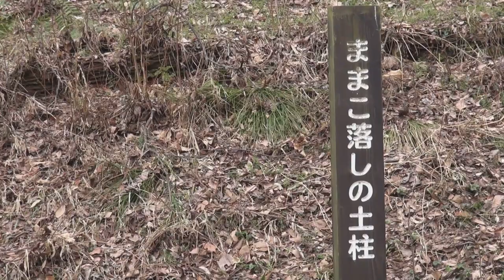ままこおとしの土柱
長野県　池田町　世界三大土柱の一つらしい。
これ以上は登れないというところまで接近。